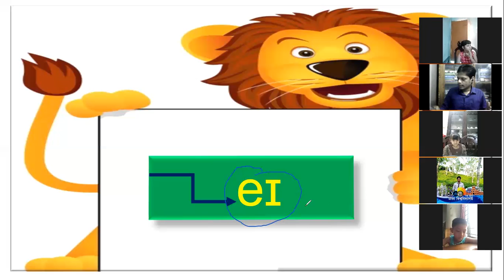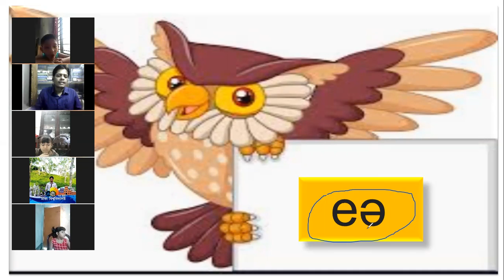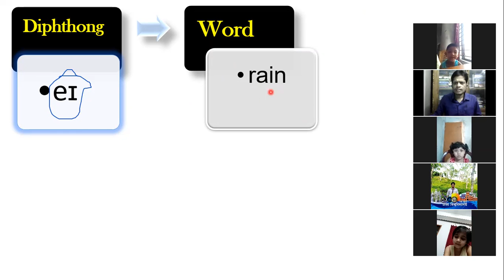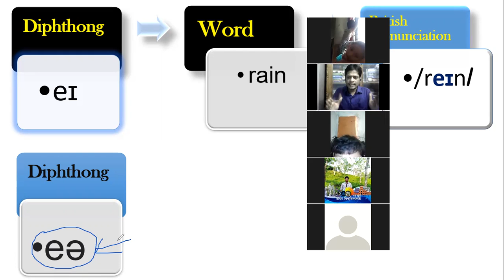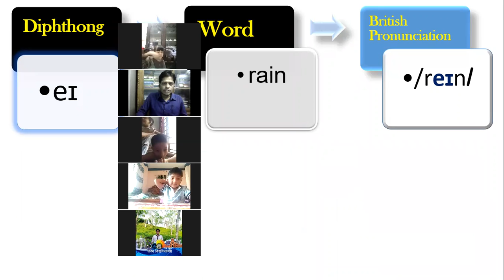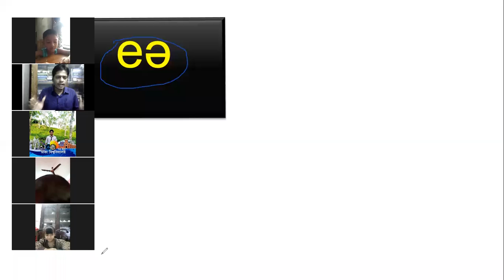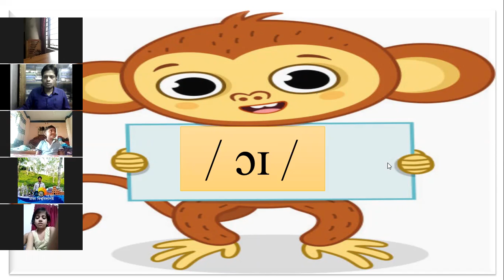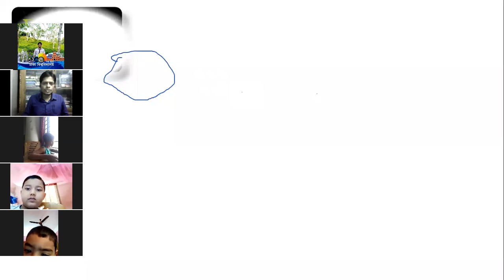Diphthongs for KG students (English Medium), Johir Sir